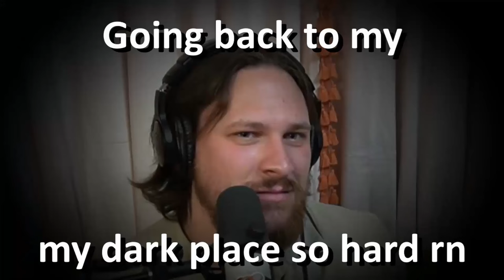Oops! All Boudoir (Judgies EP 184)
In This Episode: We talk about Josh's college friend, a boudoir session gone horrible awry, a listener with a tinder date from hell, and James Cameron's Avatar!  We also ponder with pissy  in the circle jurdge!

Send us mail! (Addressed However You'd Like)

Story Links:
NONE/DELETED

Time Stamps:
0:00 Intro
3:18 Mail Time
12:18 Josh's College Friend
16:58 Boudoir Gone Wrong
36:05 CJ: Ponders with Pissy
52:11 LS Sound
54:05 LS: Tinder Date from Hell
1:11:33 Avatar
1:15:31 Outro